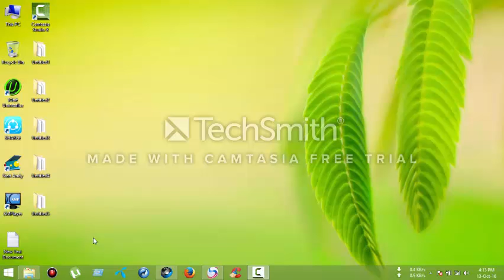How to open shareit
How to open shareit from pc